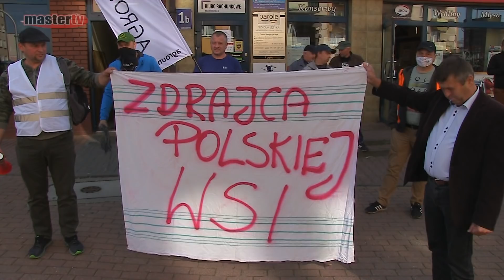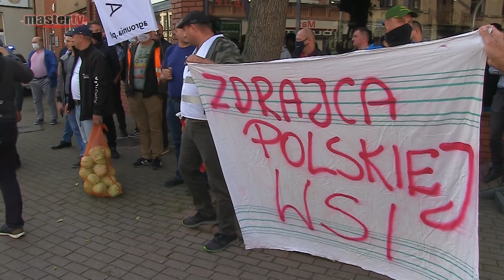MASTER TV ŁUKÓW - Protest rolników w Łukowie